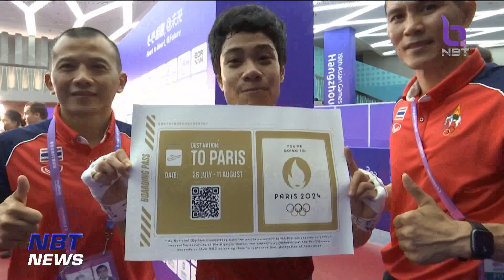ข่าวกีฬา "จุฑามาศ รักสัตย์" หวังล้มอินเดีย เข้าชิงฯมวยสากล ข่าวเที่ยง วันที่ 1 ตุลาคม 2566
จุฑามาศ รักสัตย์ นักชกสาวไทย หวังล้มอินเดีย เข้าชิงฯ มวยสากล เอเชียนเกมส์ ส่วนลูกยางไทย จะแข่งนัดแรกเจอ ไต้หวัน ติดตามจากรายงาน